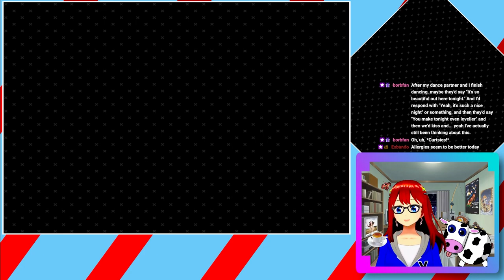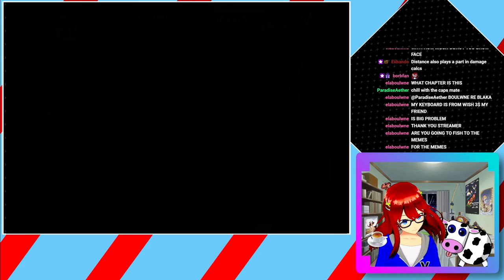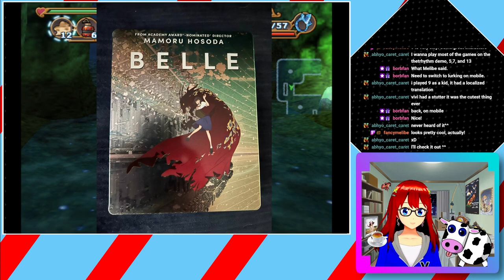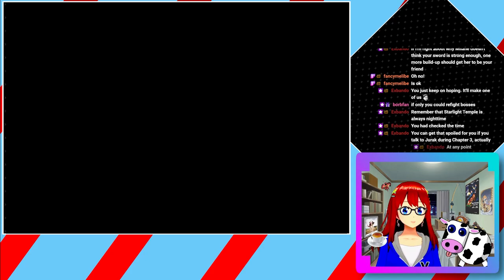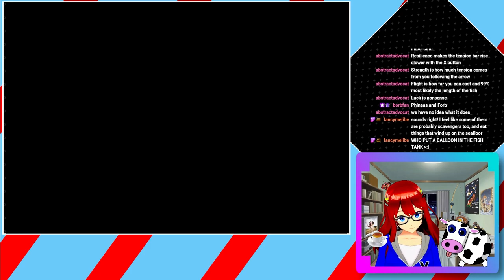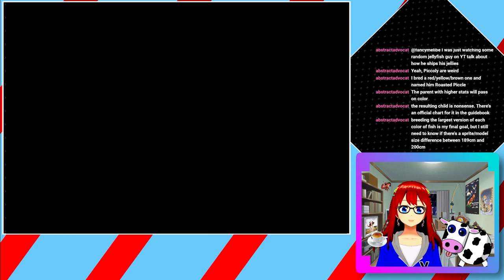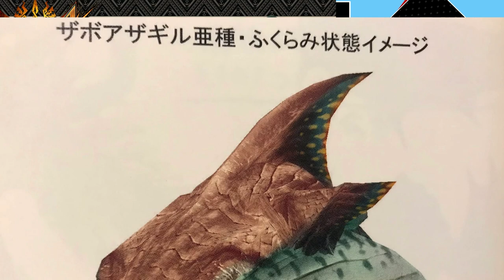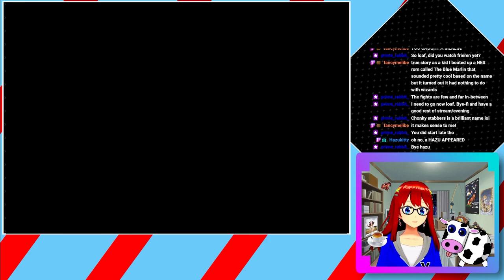High Tide | Dark Cloud 2 || April 07, 2024